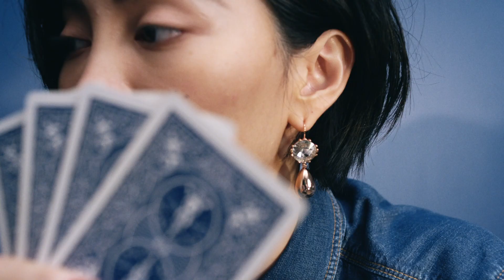The Right Moves | A new season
Vintage meets modern. This season's hero leather capsule delights with bold gold-tone buckles, contrast stitching and statement pocket detail.

The Accent collection highlights three distinct shapes: a cross body bag, shoulder bag and tote bag in classic Black or Cognac—Mimco's new rich, brown leather hue.